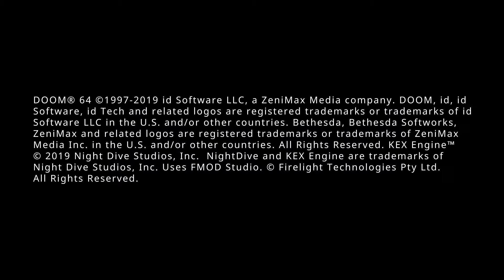Doom 64 2k20 Stage 2 The Terraformer Wracks Plays 2020Mar23